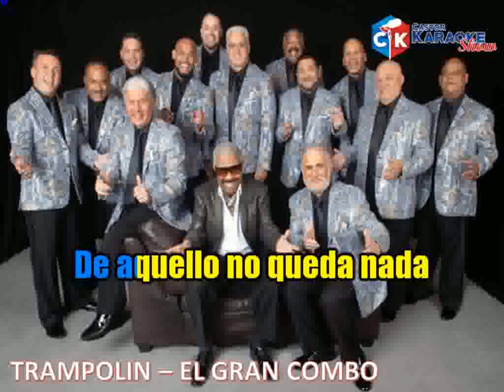karaoke trampolin el gran combo